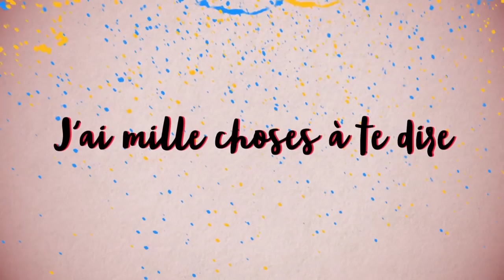SMARTPHONE ADDICT ?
Un Français sur deux préfère son smartphone au sexe.
⬇ Déroule la description ⬇

Selon un sondage réalisé en 2017 par Bouygues Telecom, l’addiction des Français à leur mobile est extrême.
Voyons ça de plus près ...

[Initialement sortie le 30/03, cette vidéo a été démonétisée par YouTube. Va savoir pourquoi...
L'occasion pour moi de revoir un peu sur la forme. Mais il y a eu quelques soucis de prise son durant le tournage, qui m'a été quasi impossible de reprendre au montage...
J'espère que vous apprécierez quand même le contenu.
MILLE EXCUSES.]

[3905]